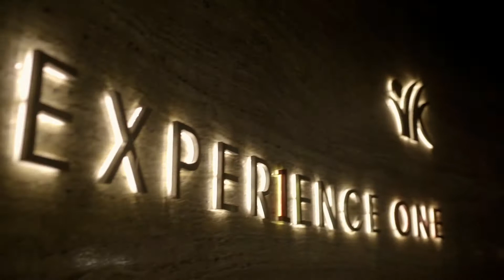R K Marble Experience 1 Style Studio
Experience our imported natural stone exclusive showroom in Delhi